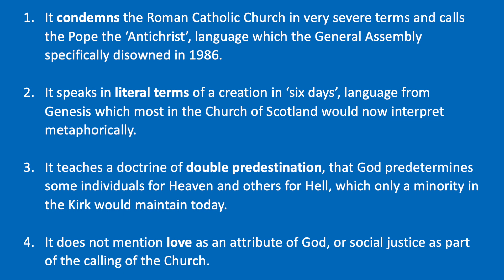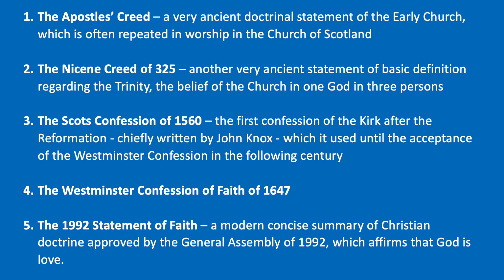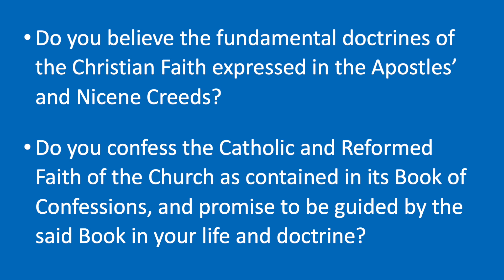Confessions of Faith Overture Proposals for Presbyteries - Dr Alasdair J Macleod